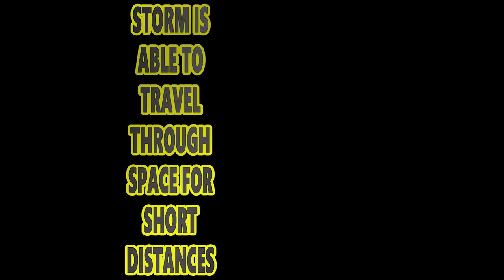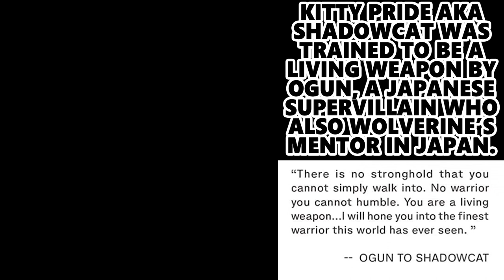Q.F.M Ep. 18 | Quotes Facts Memes | Comiconvos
Wolverine in Hiroshima, Moondragon in Moondragon and Blue Beetle introspecting this is a great episode with a variety of different characters getting their chance to shine. Also remember to say hello to the new Pet Avengers for me somewhere in this episode of Quotes, Facts and Memes.